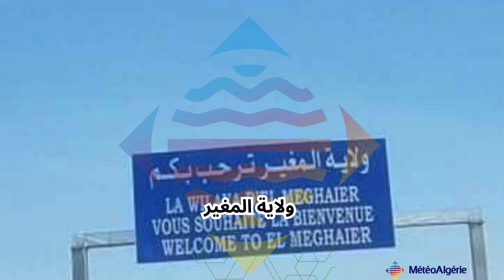ولاية المغير: الترقيم الولائي 57